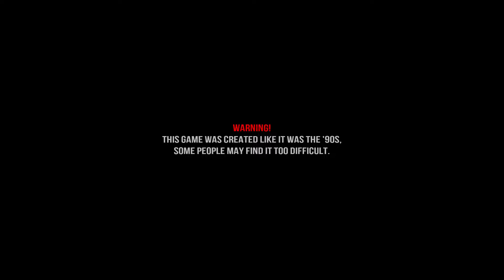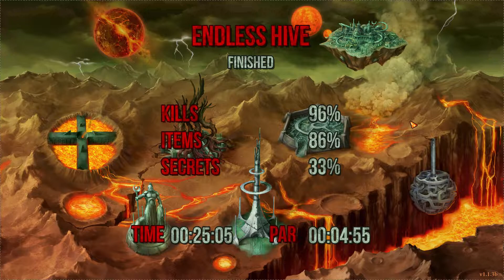Hellbound Long play Walkthrough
This took a while but finally done hope you guys enjoy.